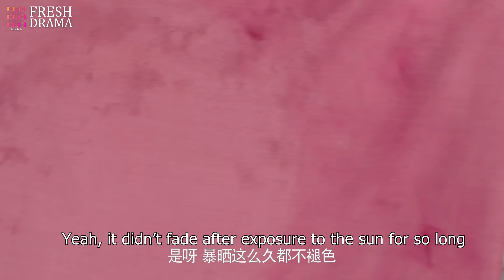🍓 2023小甜劇 🍓《撿來的夫君是王爺》第3集 謝家獲勝成為貢商 | The Husband I Picked Up is a Prince EP3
📺 劇名：撿來的夫君是王爺
🌈 主演：厲嘉琪
🎬 集數：40集

💌 劇情簡介：
大寧年間，謝氏綢布莊的么女謝小霓，立志要繼承家族的衣缽成為一名女商人。而謝氏卻因被同行蘇氏陷害導致家破人亡。僥倖存活下來的謝小霓發誓要為家族洗清冤屈並重振謝氏。她化名「霓裳」進入江南雲錦莊苦學染繡技藝，多年的臥薪嘗膽，虛心學藝，終於使她憑藉過人的才華和智慧在織造界站穩腳跟，漸漸打下了一片屬於自己的新天地。
而此時，蘇氏察覺到了她的意圖，步步追殺企圖斬草除根，幸得一直愛戀自己的歐陽子虞幫忙，謝小霓才得以逃出生天，出走西域。一年之後謝小霓改名換姓，帶着學習到的新知識再次歸來，這次她做好了萬全的準備，終於為父兄家族洗清冤屈，重振謝氏商行。而她也探索出一條令人稱頌的經商之路，成為一名成功的女商人。

📺 Drama Name：The Husband I Picked Up is a Prince
🎬 Episodes: 40
🌈 Starring:
Bi wenjun as Ouyang Zirui

💌 Synopsis:
During the Daning period, Xie Xiaoni, the youngest daughter of the Xie Silk Workshop, aspired to inherit her family's legacy and become a female merchant. However, the Xie family was destroyed and its members perished due to the sabotage of their competitor, the Su family. Xie Xiaoni, who fortunately survived, vowed to clear her family's name and revive the Xie family. She adopted the alias "Ni Chang" and immersed herself in the study of dyeing and embroidery techniques at the Yunjin Workshop in Jiangnan. For many years, she endured hardships, humbly learned her craft, and eventually established a firm foothold in the weaving industry with her exceptional talent and wisdom, gradually carving out a new realm of her own.

Meanwhile, the Su family became aware of her intentions and relentlessly pursued her, aiming to eliminate her completely. Fortunately, with the help of Ouyang Ziyu, who had always loved her, Xie Xiaoni managed to escape and fled to the Western Regions. A year later, Xie Xiaoni changed her name and identity, returning with the knowledge she had acquired. This time, she was fully prepared and finally cleared her father and brothers' names, reviving the Xie family's business. She also discovered an illustrious path of commerce, becoming a successful female entrepreneur that was admired by all.